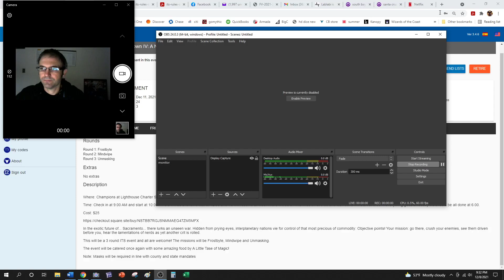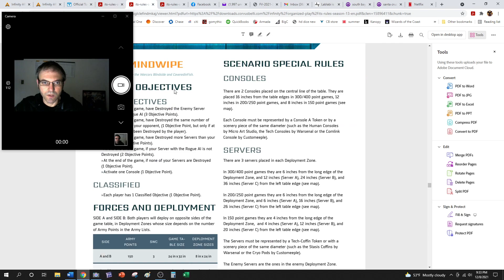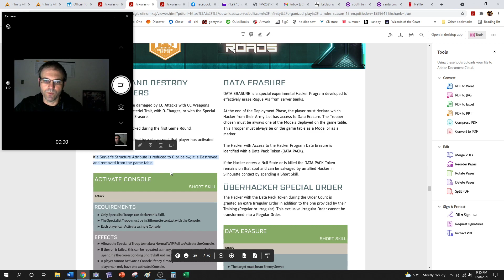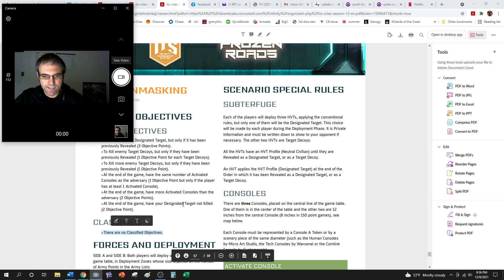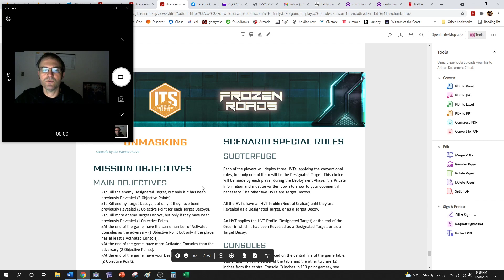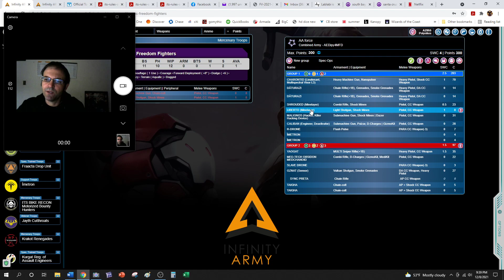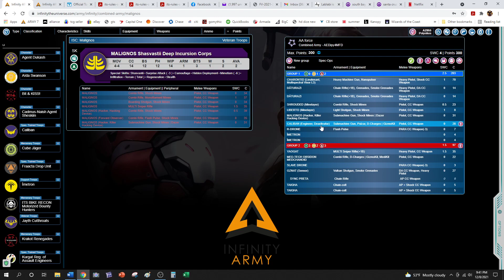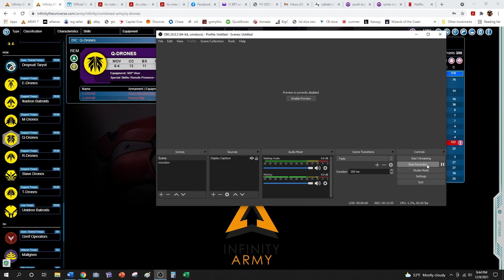Sactown prep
In preparation for an ITS event I go over the missions and my lists.

Missions are Frostbyte, Mind Wipe, and Unmasking.  I will be playing vanilla Combined Army.